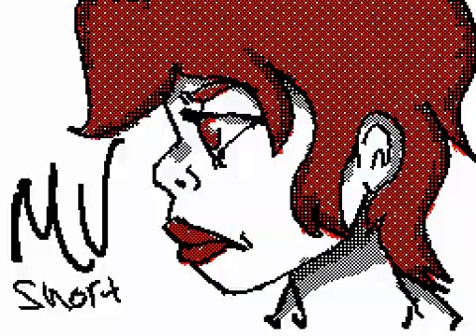Becky Short MV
Hey everyone! Just dropping off an animation to please you guys! Will be doing something special soon! Just you wait and see!